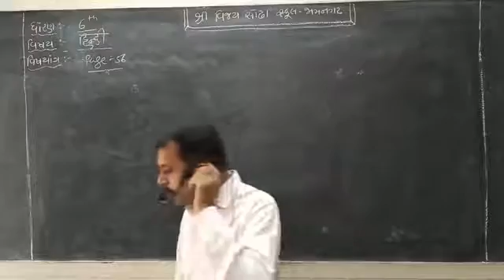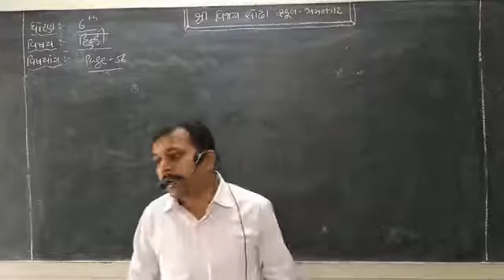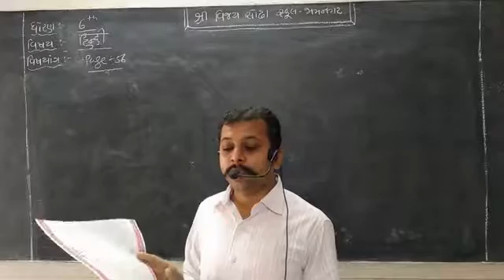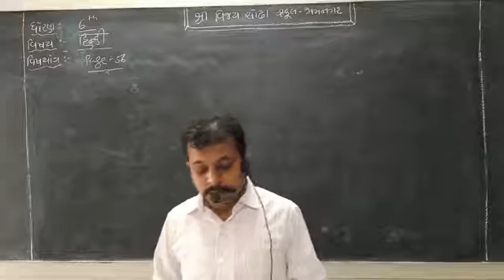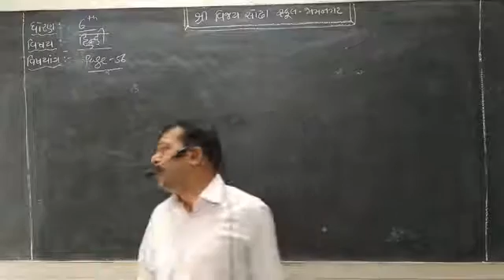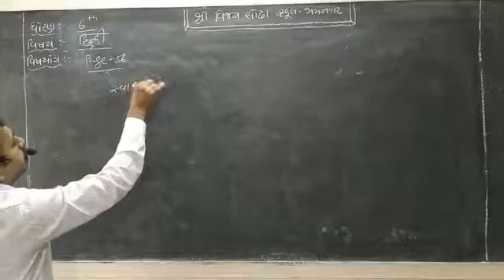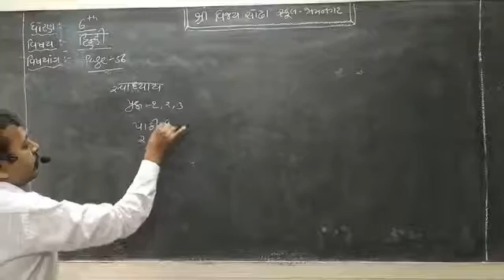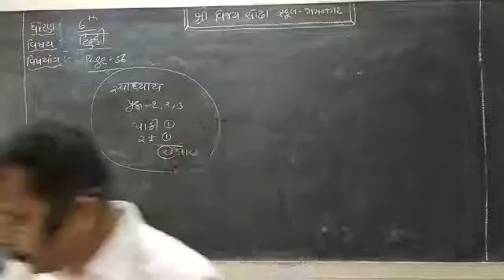STD 6 Hindi